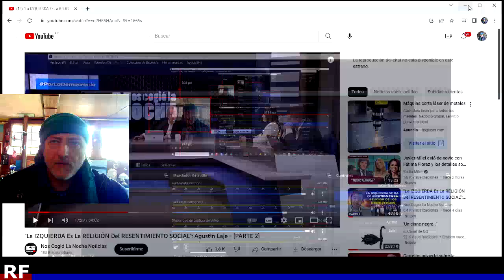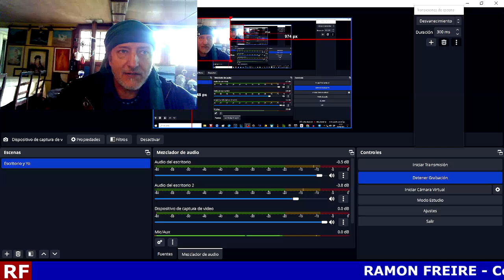El extremo centro